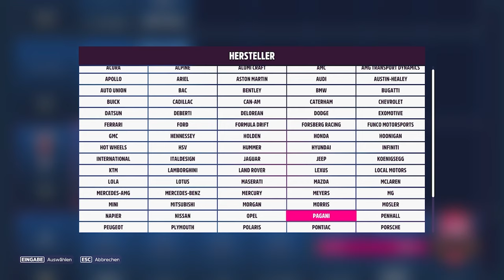Forza Horizon 5 : Schnell Super Wheelspins Farmen und dadurch alles freischalten Ohne Glitch Deutsch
FREISCHALTCODE FÜR DIE STRECKE =
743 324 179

Founder: ?